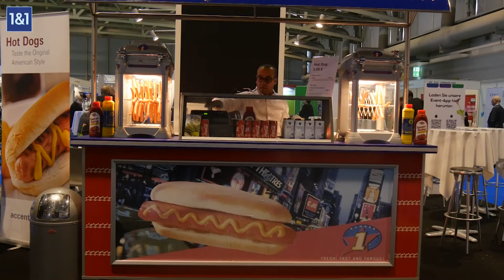Interview - Cloud market and future trends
What is going on in the cloud right now? Where is it heading? What do customers need? Peter Wuest, Senior Director New Platforms & Solutions EMEA NetApp, at Cloud Expo Europe in Frankfurt.